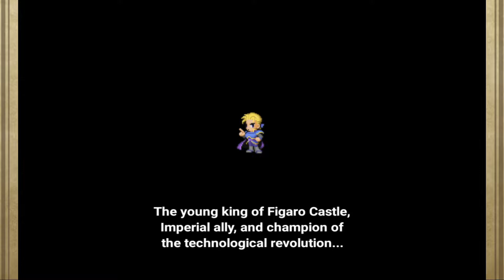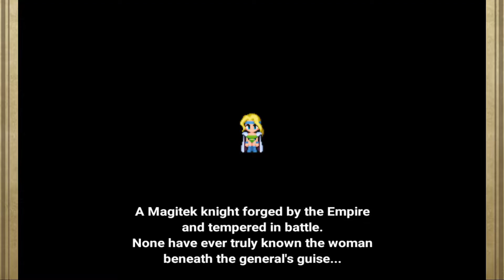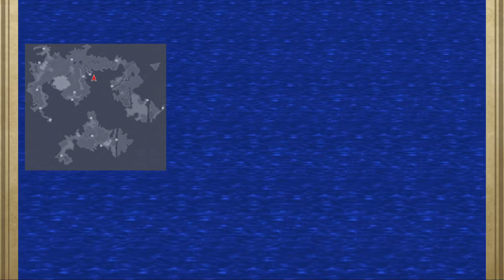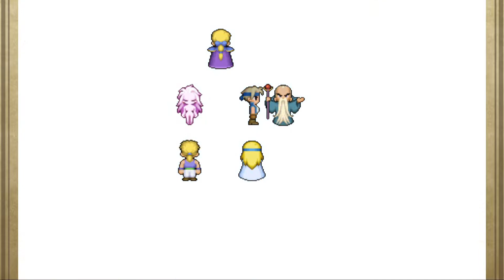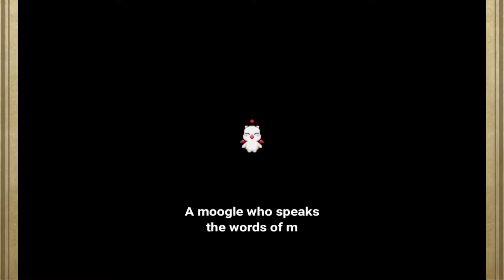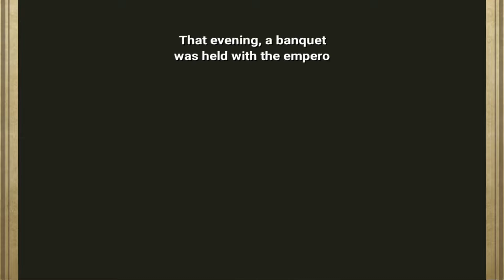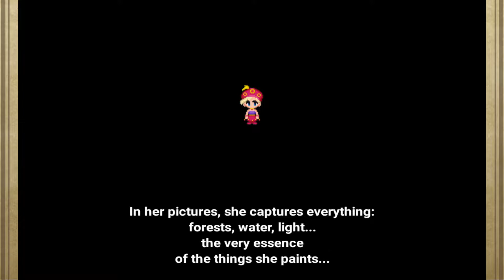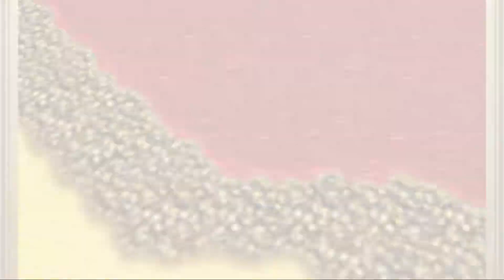[TheFFTVChannel] Final Fantasy VI, Android, (1/2)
A tribute and dedication to all of us Final Fantasy fans from around the world.  Cheers!

Certain Final Fantasy games have different versions, so feel free to look at each of them to see the differences!

None of these videos are intended to be speedruns, and certainly not expertly played.  Also, none of the runs are intended to be 100% completion to encourage viewers that may be interested in the game to pick it up themselves to see the unseen content.